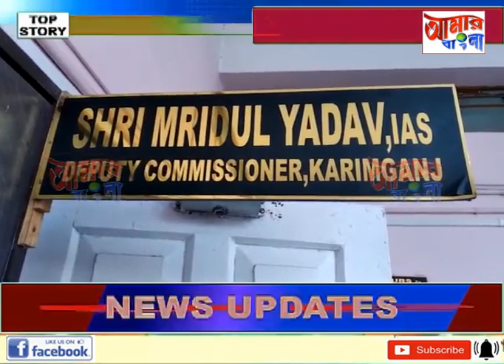AAMAR BANGLA # NEWS # 21 -01-2022_